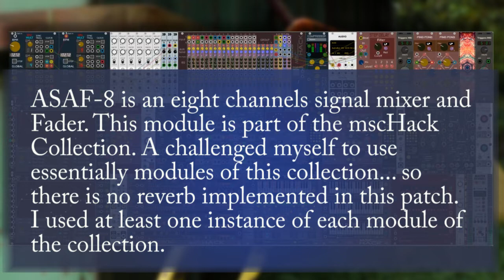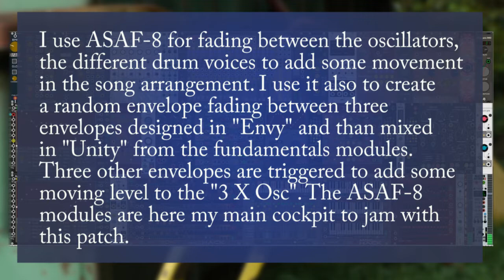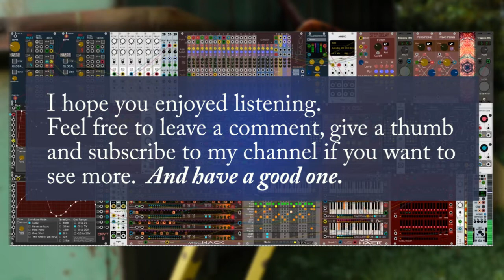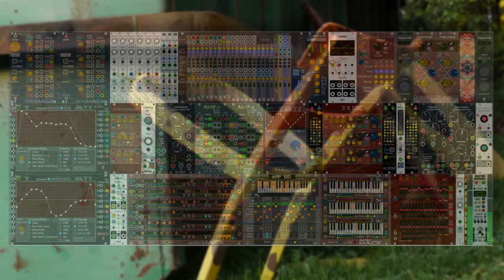GREEnField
Hi,
This is another patch made for ablaut's challenge to the vcv commmunity. Every two weeks, another module to dive in. This time, the subject was "ASAF-8". A sort of 8 stereo channels signal mixer and fader... and envelope generator.
By the way I tried to use almost only mscHack modules.

P.S. Sorry for some pops in the sound... My computer is getting old ;-)

Photo: lost chair, exhibition "Tinguely 2012", Thierrens, Switzerland.